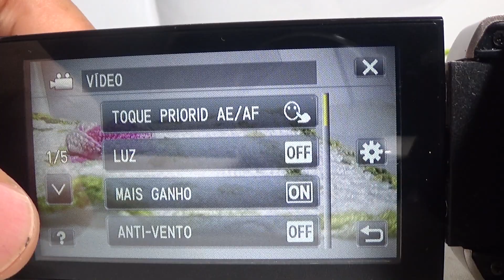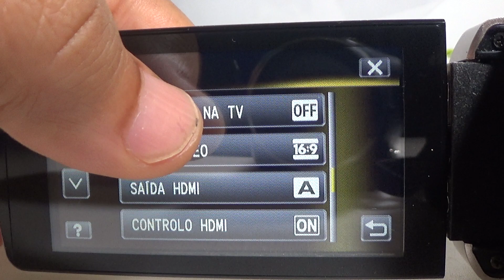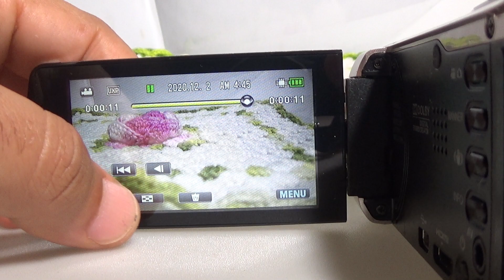Filmadora JVC GZ-E265 FULL Hd hdmi limpa para live